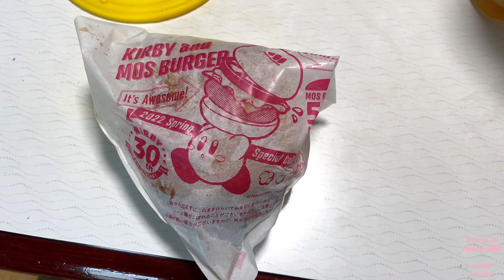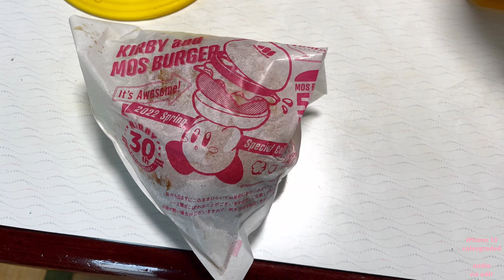【Vlog】モス と リメイク Day288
２８８日目です

昼はモスにしました
最高モス
うめー
テリヤキしか・・・
毎日くいてーw

夜は前日に作ったシテューをリメイクしてくれた
おいしいいいい

食ってばっかりな映像しかないな毎回・・・

てきとうに

よろしく

機材
iPhone13
Xperia PRO-I